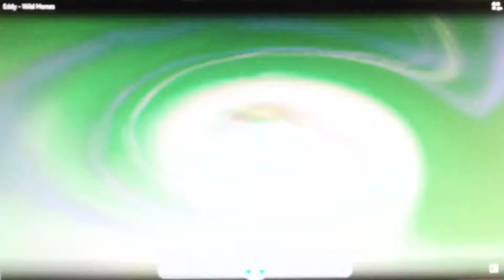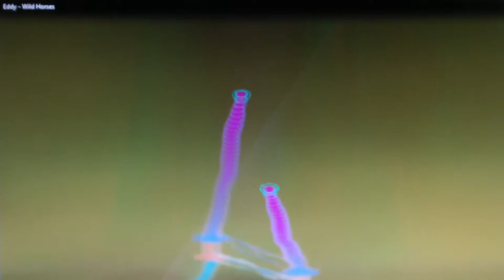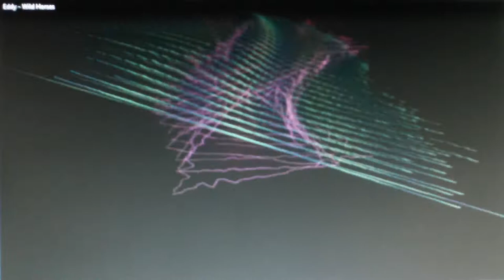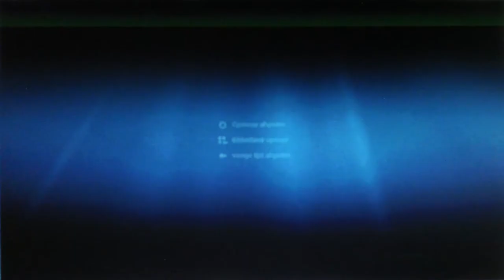Eddy - Wild Horses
Een door mij ingezongen orkestband.
(Muziek als: The Rolling Stones)
Veel plezier met het beluisteren van dit lied.

Groet, Eddy